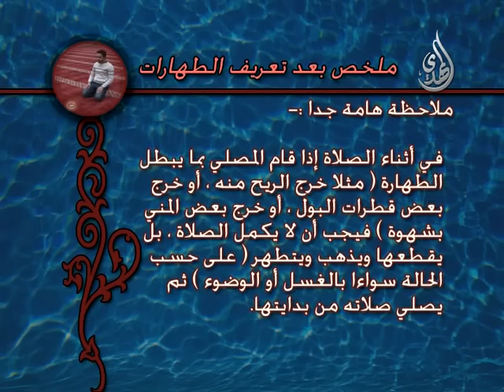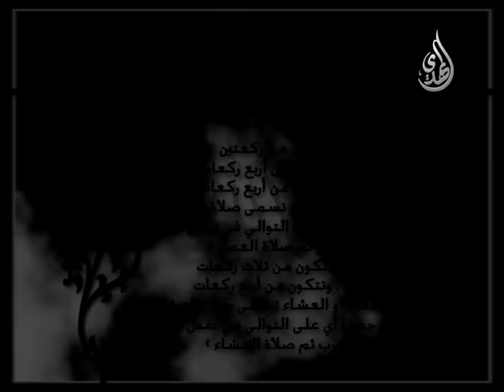تعليم - صلاة الفجر